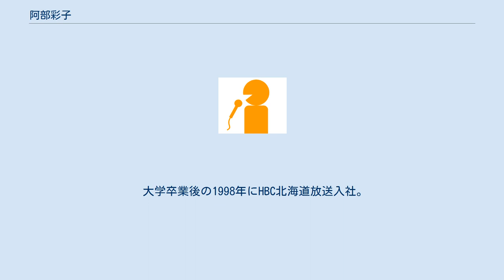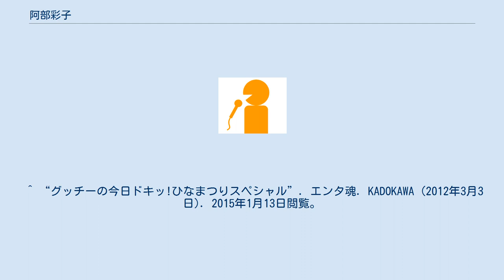阿部彩子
阿部 彩子（あべ さえこ、1976年3月16日 -）は、HBC北海道放送の元アナウンサー。
　現在はキャスティング・ボイス所属。
 東京都江東区出身。
身長168cm。
スリーサイズは85-61-88、靴のサイズは24.5cm。
 上智大学理工学部物理学科在学中の1997年の東京モーターショーではシボレーブースのコンパニオンを勤める。
 大学卒業後の1998年にHBC北海道放送入社。
同期は現フリーアナウンサーの宮崎明日香。
2007年、ラジオコマーシャル部門で「第33回アノンシスト賞・優秀賞」受賞。
 2008年3月、HBCを退社。
その後関西出身の男性と結婚している。
 趣味はゴルフ・映画鑑賞・旅行・二胡。
 北海道出身のコピーライター・作詞家である阿部彩子（あべ さいこ）とは同姓同名の別人。
 ^ a b 川畑恒一 (2010年5月4日). “元女子アナに再会”. アナウンサー日記バックナンバーVol.393. 北海道放送. 2015年1月13日閲覧。
 ^ “グッチーの今日ドキッ!ひなまつりスペシャル”. エンタ魂. KADOKAWA (2012年3月3日). 2015年1月13日閲覧。